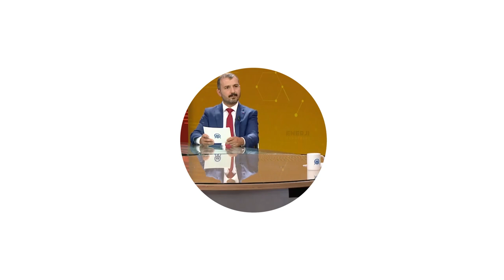Türkiye'de birçok şirketin 2026'ya kadar yeşil hidrojen üretmesi bekleniyor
Yeşil Hidrojen Üreticileri Derneği (H2DER) Başkanı Yusuf Günay, Türkiye’nin yeşil hidrojen konusunda avantajlı olduğunu, "Sınırda Karbon Düzenleme Mekanizması"nın 2026'da uygulanmaya başlamasıyla birçok şirketin yeşil hidrojen üreteceğini bildirdi